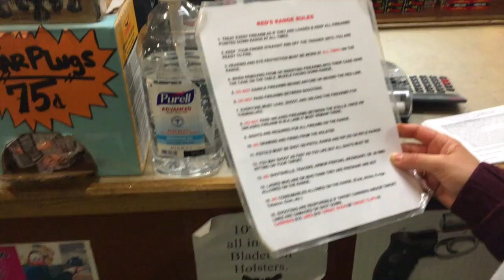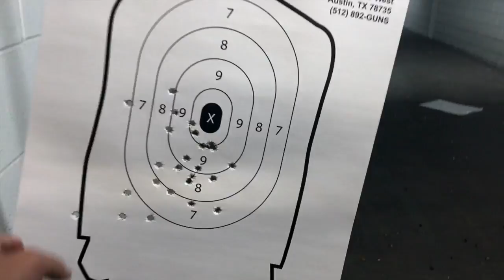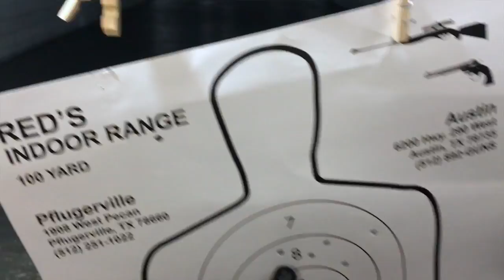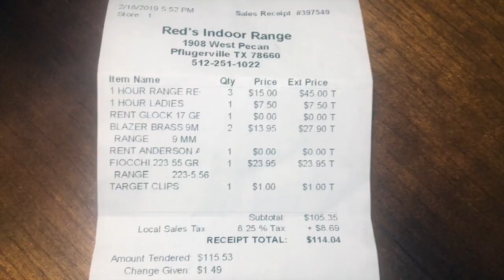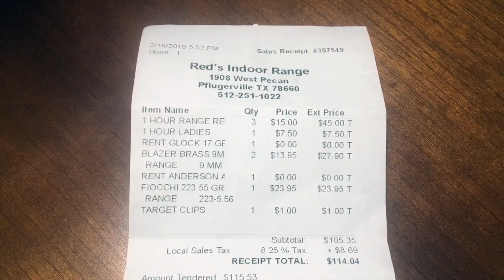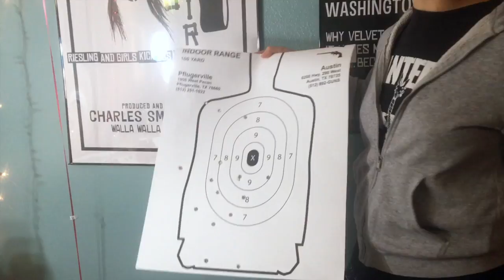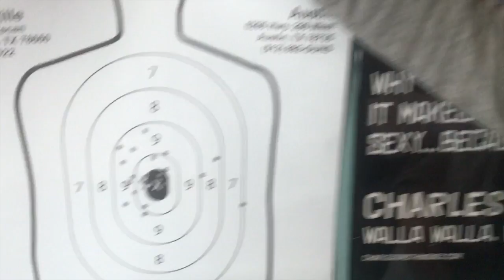Первый раз стреляем в тире / Остин, Техас, США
Наконец-то дошли до тира. Постреляли из GLOCK и из ANDERSON A-15. Эмоции через край, не сомневался, что нам понравится, но теперь точно в этом уверен.